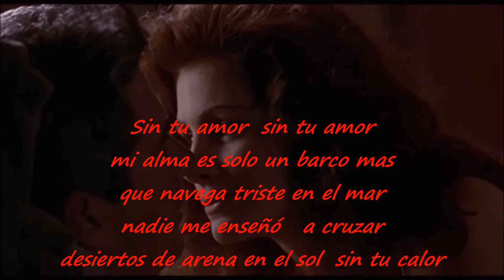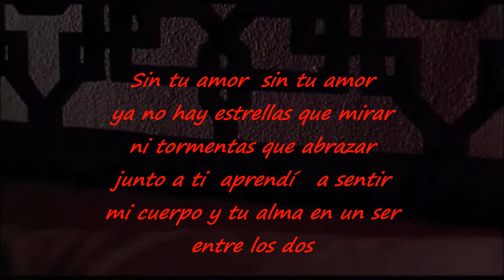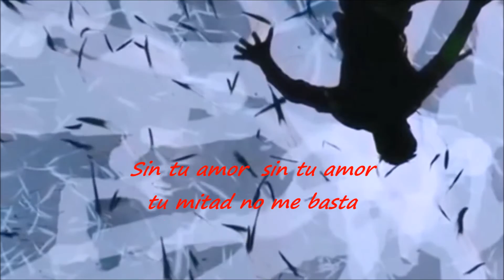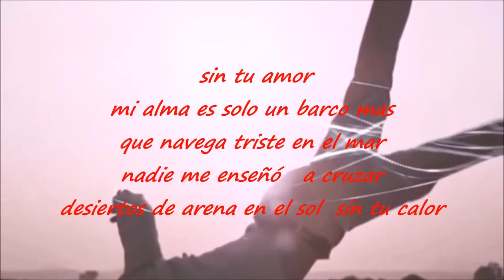FANCY FLAMES OF LOVE VERSION SPANISH MIMOBE46